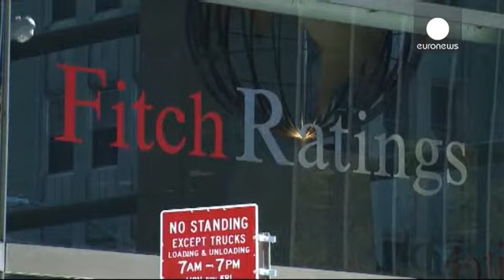Fechas clave en la crisis griega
El final de una mentira de Estado saca a la luz la magnitud de la crisis griega.
En octubre de 2009, el Partido Socialista de Grecia (PASOK) liderado por Yorgos Papandreu gana las elecciones legislativas anticipadas.  Poco después, el nuevo Gobierno revisa al alza dos indicadores clave: el déficit público acumulado en 2009 pasa a ser de un 12,7% y la deuda se eleva hasta el 113,4% del PIB.

Grecia había mentido sobre el estado de sus finanzas y sobre todo tipo de estadísticas para entrar en la z…